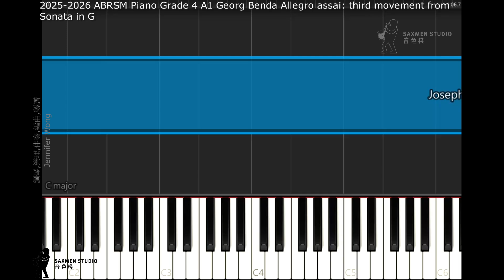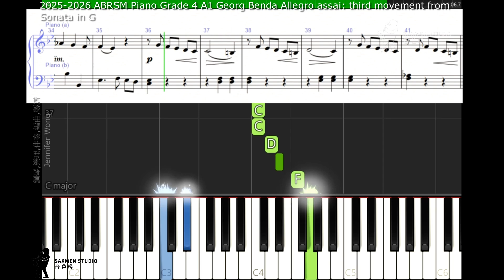ABRSM Piano 2025 - 2026 Grade 4 A3 Joseph Haydn Menuet and Trio third movement from Sonata in C, Hob